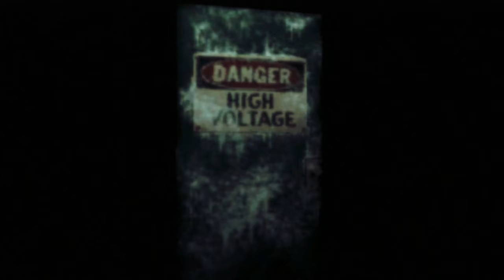Let's Play Resident Evil Code Veronica X [Deutsch] #26 Wieder vereint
► Neue Folgen zu Dota 2 kommen jeden Donnerstag um 16 Uhr
► Neue Folgen zur Halo Road to 30 kommen jeden Freitag und Sonntag um 19 Uhr
► Neue Folgen zu Resident Evil Code Veronica X kommen Dienstag, Mittwoch, Freitag, Samstag und Sonntag um 16 Uhr
► Neue Folgen zum FIFA 15 Orakel kommen jeden Dienstag 19 Uhr auf OesiPlayTV und Donnerstag 19 Uhr bei uns

► Kommentiertes Let's Play zu Resident Evil Code Veronica X
► Kommentar: Toffi und Marc
► Spiel: Resident Evil Code Veronica X (Publisher: Capcom, Entwickler: Capcom)